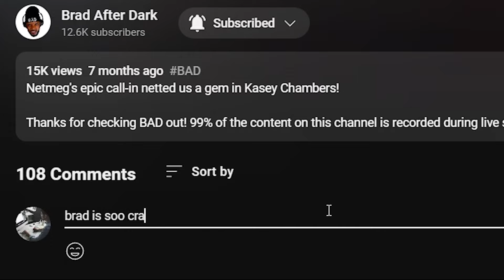🎵 The Three Degrees - Dirty Ol' Man REACTION